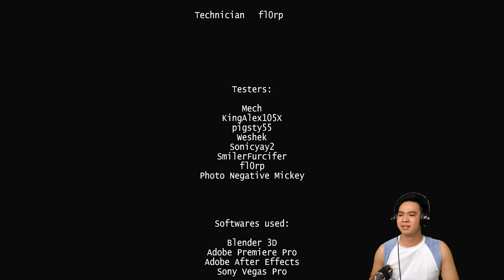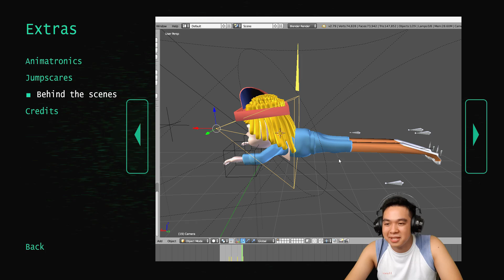Ending | BEST STRATEGY FOR JOLLIBEE'S | Five Nights in Jollibee's (Night 5)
And now after all that nightmare awaits the 6th night which is an absolute nightmare O-O